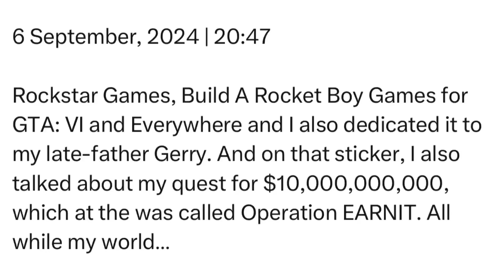Friday | 6 September, 2024 | 20:47